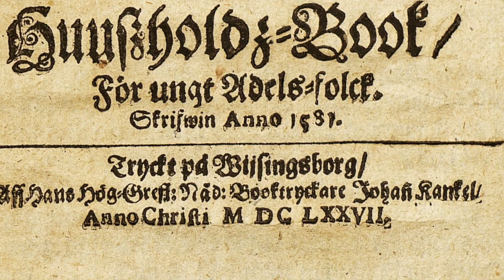Brahehus Teaser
En av Sveriges mest besökta sevärdheter – ruinen efter Brahehus.

När Per Brahe den yngre lät påbörja byggandet 1638 kunde han naturligtvis inte föreställa sig att en motorväg skulle passera strax intill sitt lusthus 300 år senare. Men nu står det där, med en fantastisk utsikt över Vättern. Följ med på en tidsresa till grevskapet Visingsborg.

Filmen har premiär lördag 17 april kl. 11:00. Se den!